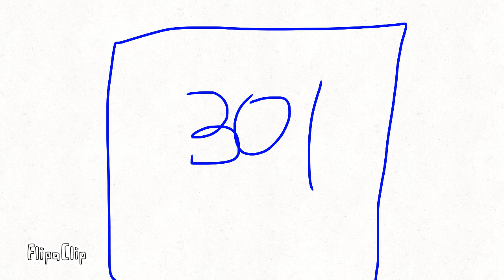See you again FT. Enter And Alex